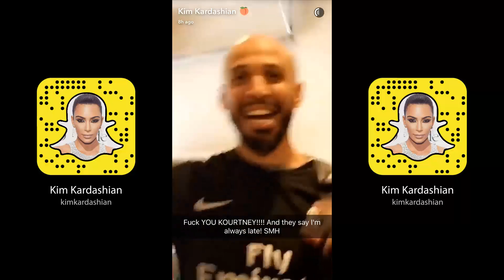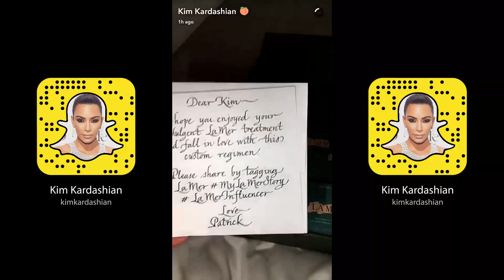Kim Kardashian ► Snapchat Story ◄ 4 February 2017